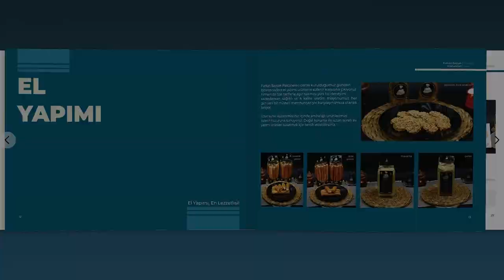Furkan Baysak | Basılı Materyal Tasarımı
Merhaba ben Metin Mert Babayiğit. Grafik Tasarım 2. sınıf öğrencisiyim. Reklamcılık dersimizde ödevimiz olan yerel bir firmanın basılı materyal tasarımını hazırlamaktı. Bu konu üzerinde seçmiş olduğum firma olan "Furkan Baysak Pastaneleri" için hazırlamış olduğum basılı materyal sunumudur. İyi seyirler.